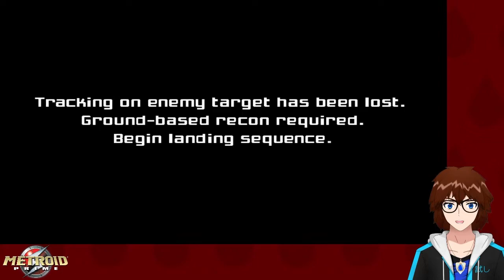Metroid but an FPS? | Metroid Prime (Part 1)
I'm honestly surprised I haven't played this game yet.